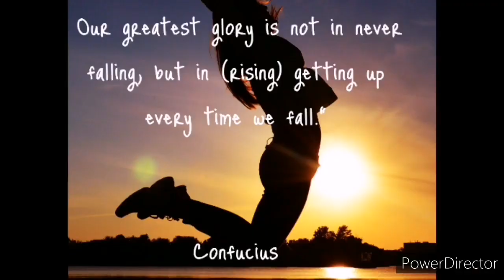[Ep.22]: How to get into Medicine at Wits via GEMP and WAPT || Sicelo's Journey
I am a South African medical student and I make videos about how to get into Medicine at Wits University via the GEMP (Graduates Entry Medical Program) and the WAPT and how to get into Medicine from High School.